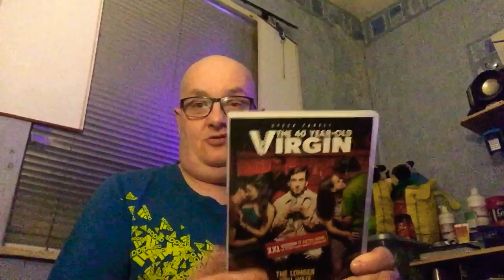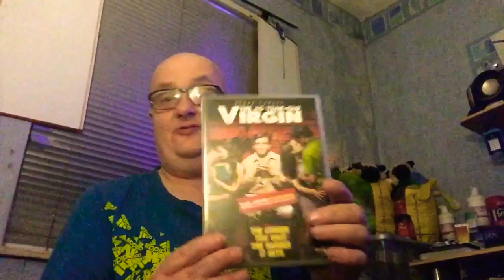Wednesdays film review the 40 year old virgin comedy staring steve carell